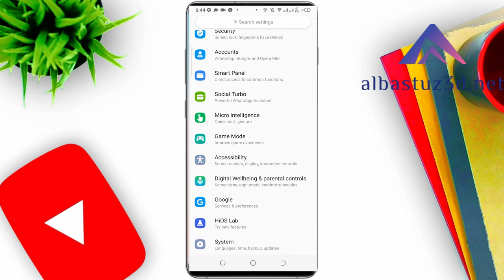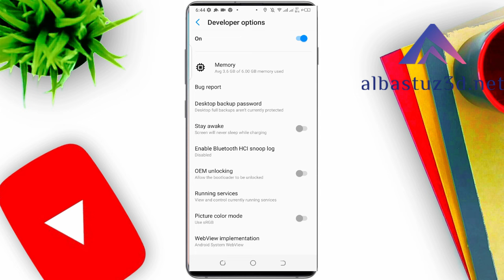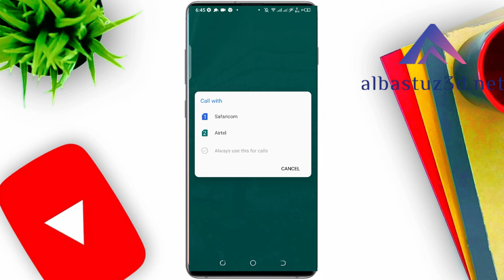turn off screen while or during calling tecno camon 15 premier fixed!!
how to turn off proximity sensor on tecno camon 15,
how to turn off proximity sensor on tecno camon 12 air,
why does my phone screen turn off during a call tecno camon 15,
how to turn off proximity sensor in tecno spark 5,
why does my tecno phone screen turn off during a call,
how to turn off proximity sensor in tecno spark 4,
how can i stop screen turning off during call in tecno spark,
why does my phone screen turn off during a call tecno spark 5,

🎬️ Frp Tutorials...

REGARDS :
Albastuz3d